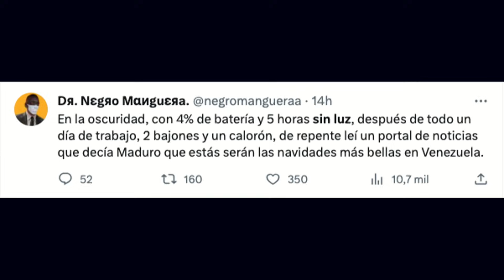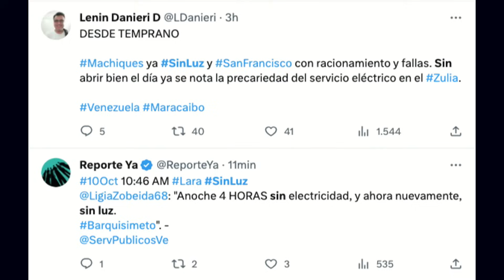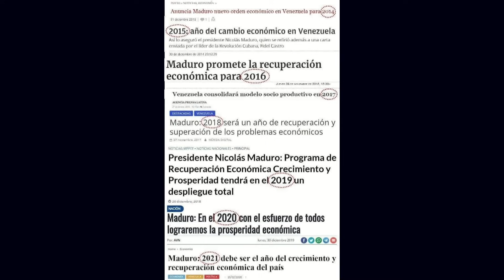SUS ALIADOS DETRÁS DE LA GUERRA | El Citizen | EVTV | 10/10/2023 4/5